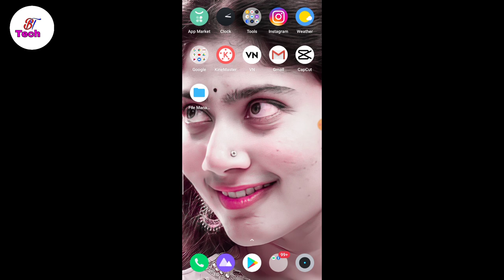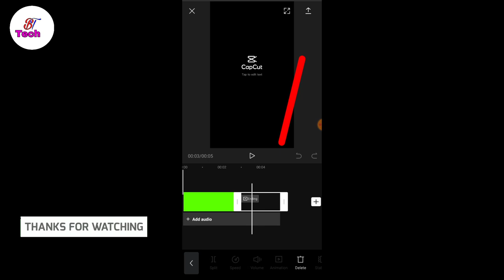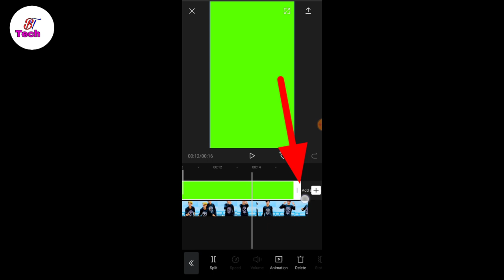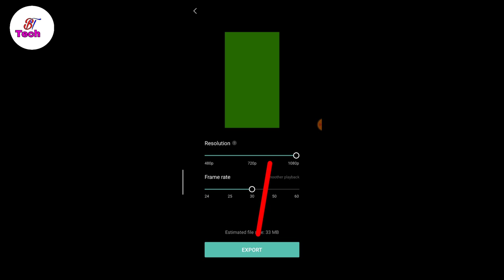Green Screen Video In One Click || Green screen Video Editing In Capcut || Background Change Capcut